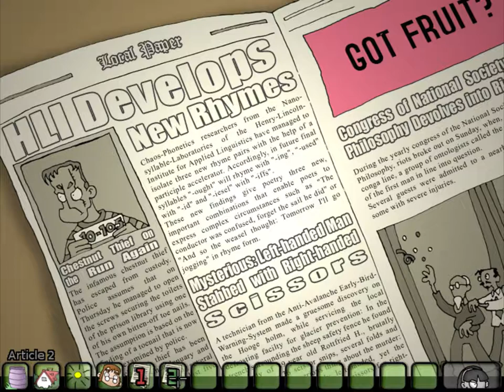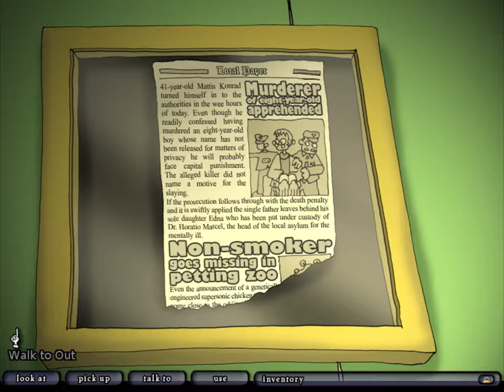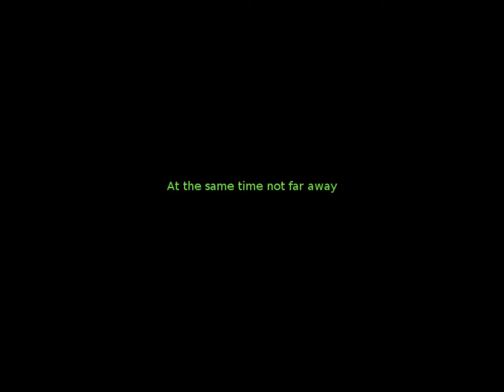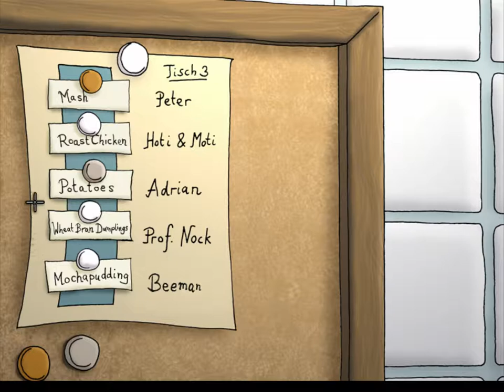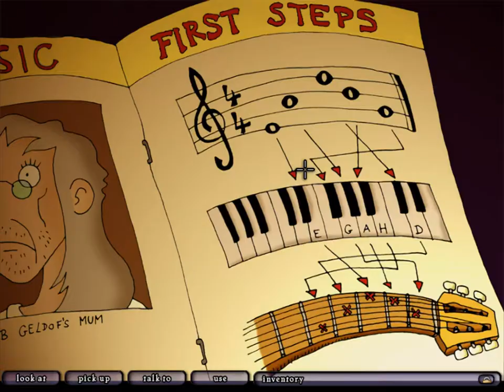Edna & Harvey: The Breakout | Longplay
A longplay of Edna & Harvey: The Breakout, the English version of the 2008 point-and-click adventure game Edna bricht aus released by Daedalic Entertainment.

Although minimal in animation, it is absurdly rich in weird dialogue and charm. Despite the overly telegraphed story, I found it a very memorable and interesting experience, hilarious and sad. There is a lot of rich personality in Edna & Harvey, despite a few clunky puzzles.

Also an upcoming HD remake, surprisingly enough.